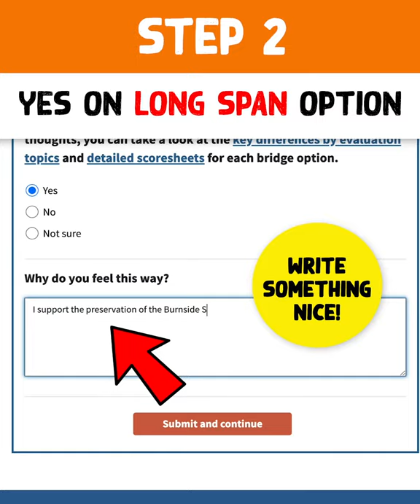Save Burnside Skatepark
Deadline: 8/31/20

The Burnside Bridge needs to be rebuilt. There are 3 option, 2 of which will destroy Burnside. Make sure to choose the right one. I made a little quick and easy tutorial to choose the best option.